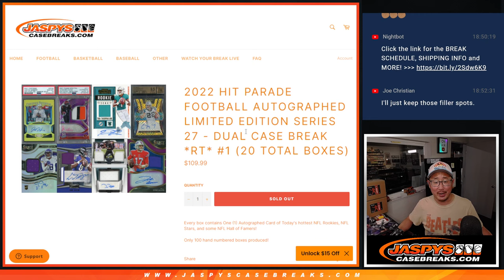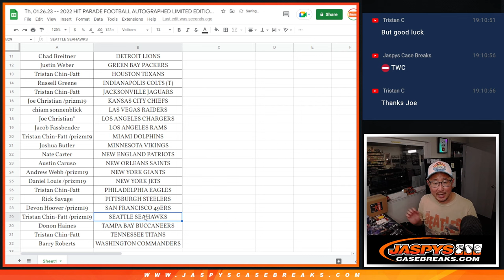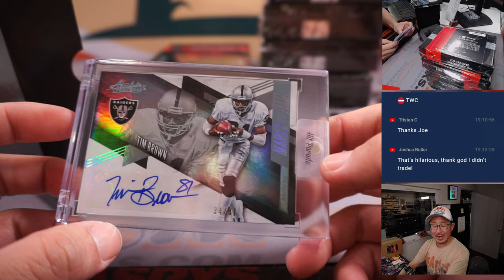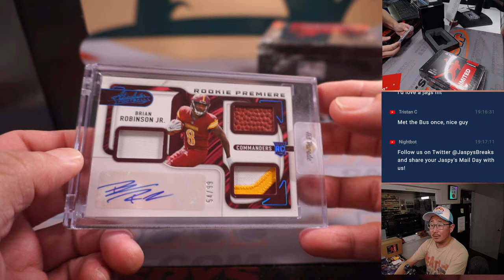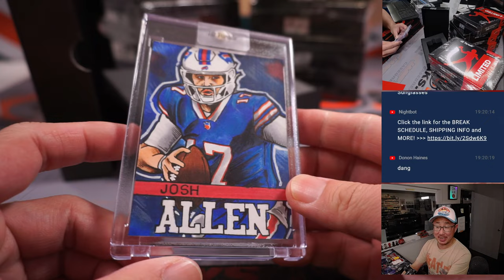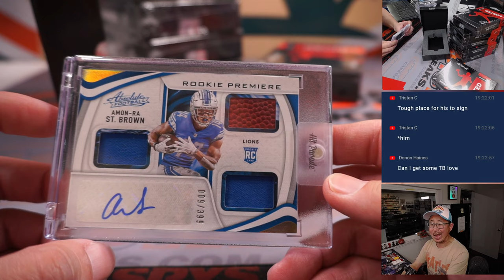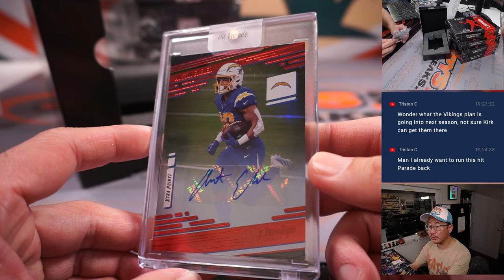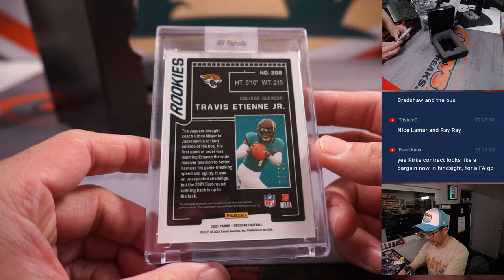Th, 01.26.23 -- 2022 HIT PARADE FOOTBALL AUTOGRAPHED LIMITED EDITION SERIES 27 - DUAL CASE *RT* #1